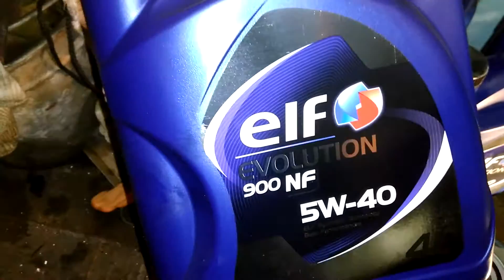Замена масляного фильтра и масла наЛада Ларгус 1.6_8 кл.часть 5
Замена масляного фильтра и масла наЛада Ларгус 1.6_8 кл.Пропитка маслом.